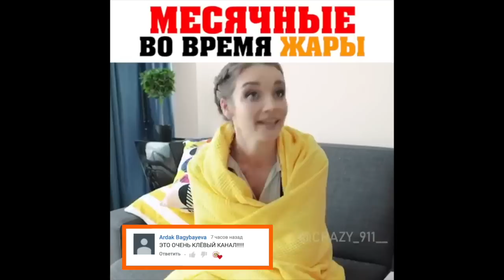CRAZY_911__ - Подборка вайнов #4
Автор: crazy_911__